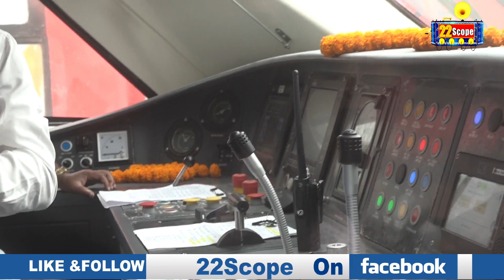820 रुपये के किराए में वंदे भारत एक्सप्रेस से रांची से पटना तक का सफर पूरा कर सकेंगे यात्री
Passengers will be able to complete the journey from Ranchi to Patna by Vande Bharat Express at a fare of Rs 820. @22scope
820 रुपये के किराए में वंदे भारत एक्सप्रेस से रांची से पटना तक का सफर पूरा कर सकेंगे यात्री
About Channel:
22Scope is a leading digital media platform of Jharkhand & Bihar. We are highly reliable and most trusted for political news, sports news, educational news, etc.

22Scope Live TV | 22 Scope | Hindi News | 22 Scope लाइव